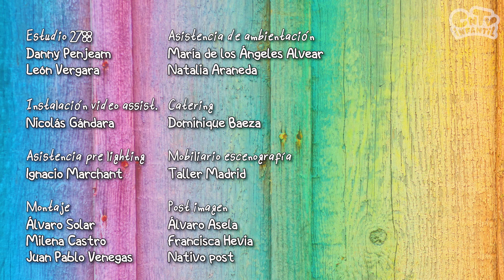Quesadilla: Experimentos y manualidades ¡Yo lo puedo hacer!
Experimentos, recetas y divertidas actividades es lo que encontrarás en ¡Yo lo puedo hacer! La serie de tutoriales de CNTV Infantil. En este capítulo Emilia nos enseña cómo hacer una rica quesadilla en el microondas usando ingredientes muy simples.

Nuestras redes